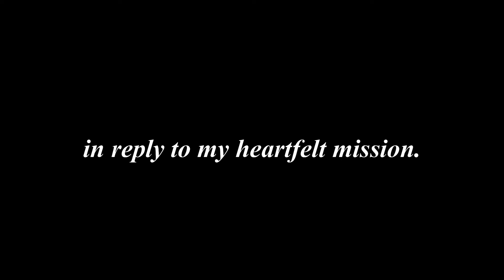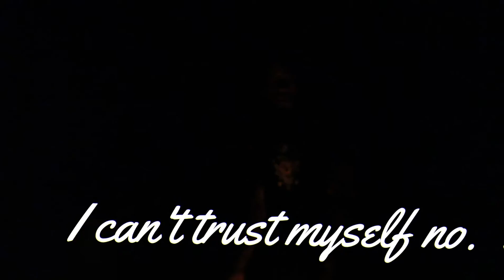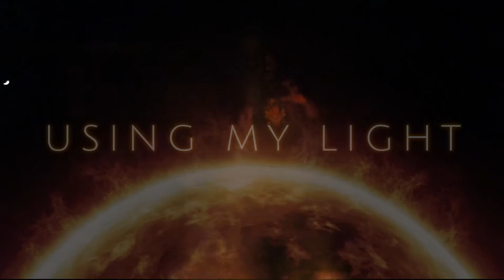Blood on the Leaves (Official Music Video)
100 SUB SPECIAL THANK YOU ALL SO MUCH FOR YOUR SUPPORT!